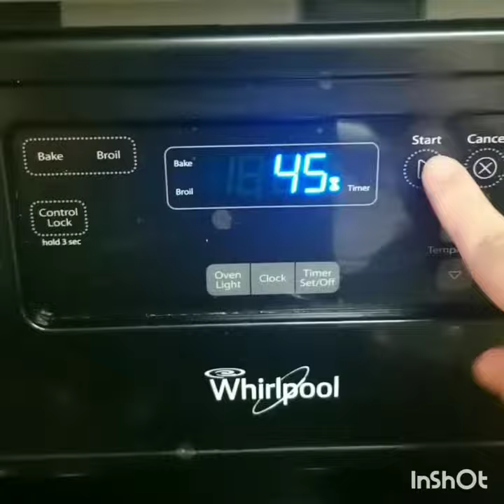Les ailes de poulet au four( how to make a yummy chicken wings at home)une recette facile et rapide